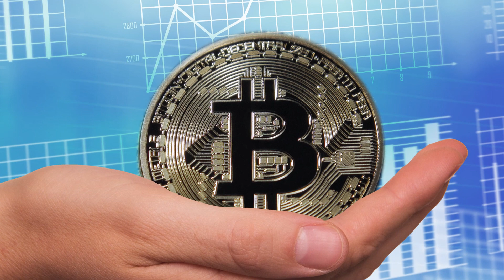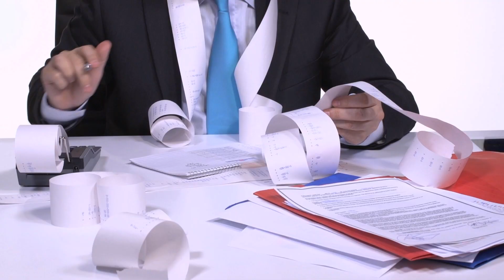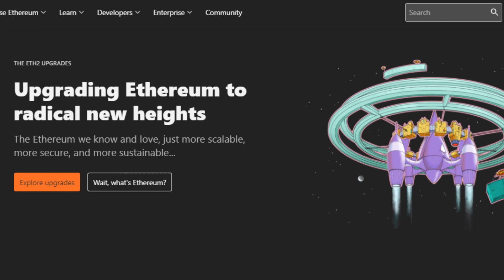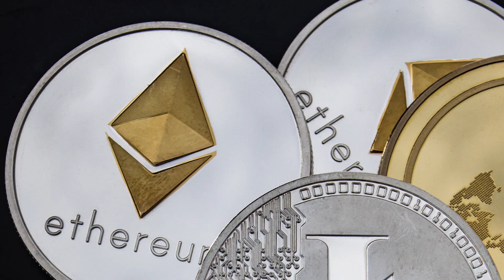Elon Musk and Bitcoin | 1.5 Billion$ Investment | Future Of Crypto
Here you learn about Elon Musk and Bitcoin as Elon Musk owner of Tesla recently invested 1.5 Billion Dollars in Bitcoin.
Bitcoin has hit record highs after Elon Musk's car company Tesla said it had bought about $1.5bn (£1.1bn) of the cryptocurrency. ... Some investors took Tesla's move as a signal that Bitcoin would become a mainstream financial asset. Here I am explaining the impacts of that move on Bitcoin and other cryptocurrencies.

~John Bura